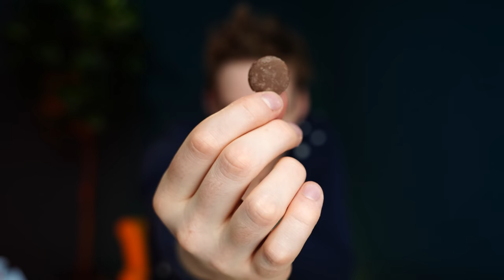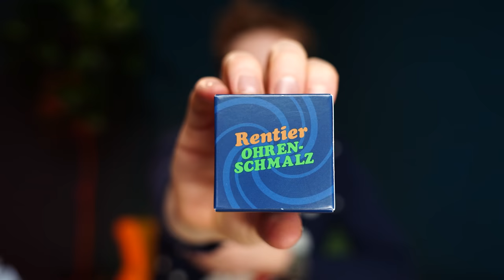Ne. Der ist es nicht. - Pups & Popel Advenskalender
Hier kaufen

universalproductions